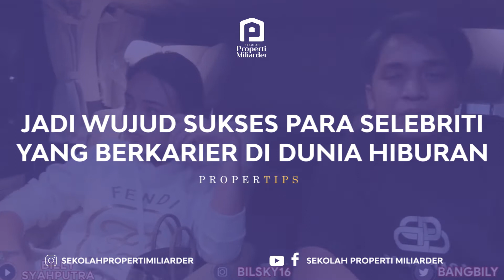ARYA SALOKA ATAU STEFAN WILLIAMS: SELEBRITI DENGAN RUMAH IMPIAN MILENIAL?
Rumah Aldebaran dan Andin di sinetron "Ikatan Cinta" terlihat sangat mewah. Sangat sesuai dengan kisah Al yang notabene seorang pengusaha sukses. Namun, tak banyak yang tahu rumah sebenarnya dari pemeran Al di sinetron yang tengah merajai rating televisi di jam prime time tersebut. Ya, Arya Saloka, si pemeran Aldebaran ini, ternyata memiliki rumah super cozy yang sangat menarik. Sedangkan lawan mainnya, Amanda Manopo yang berperan sebagai Andin tengah berjuang membangun rumah impiannya. Penasaran, seperti apa rumah cozy Arya Saloka? Simak video berikut ini ya.